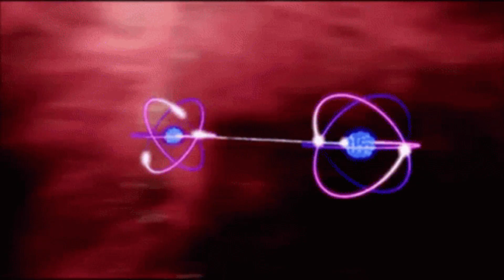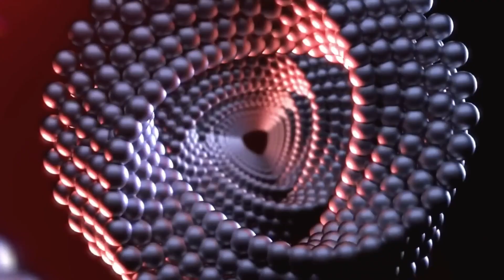Unreliable Scientific Theories On Quantum Immortality | We live forever?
Quantum immortality is a concept that has been gaining attention in scientific circles, but is it a reliable theory? In this video, we explore the idea of quantum immortality and the evidence supporting it, as well as its implications for our understanding of life and death.

Quantum immortality is based on the idea that in a multiverse, every possible outcome of a quantum event occurs in a separate universe. Therefore, in a universe where a person dies, there exists another universe where they survive. This leads to the conclusion that a person can never experience their own death, as they will always exist in a universe where they are alive.

However, there are many problems with this theory. Firstly, it relies on the existence of a multiverse, which is a highly speculative concept with little empirical evidence. Secondly, it raises questions about the nature of consciousness and identity, as it suggests that a person's consciousness can exist in multiple universes simultaneously.

In conclusion, while quantum immortality is an intriguing concept, it is not a reliable scientific theory. It is based on speculative ideas and raises many philosophical and ethical questions. Therefore, it is important to approach it with caution and skepticism.